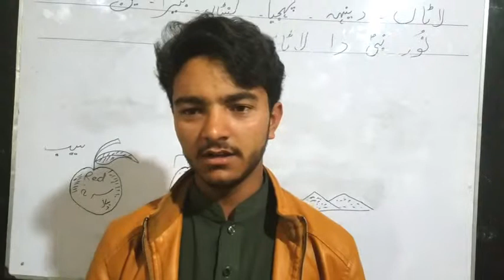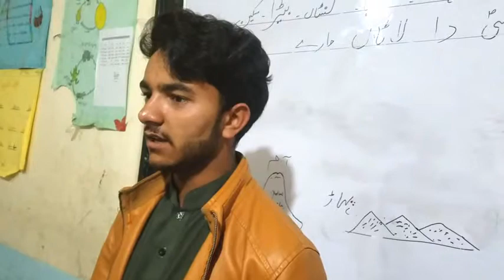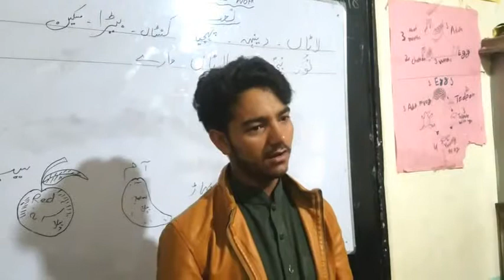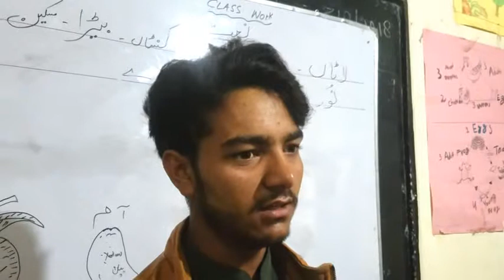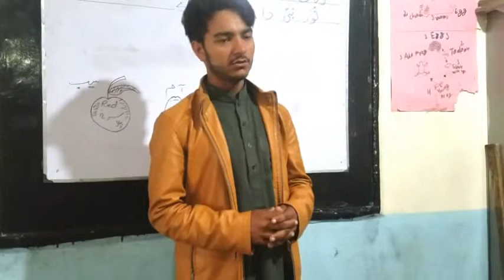Khalid Gul beautiful sound|datta village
Khalid Gul beautiful voice